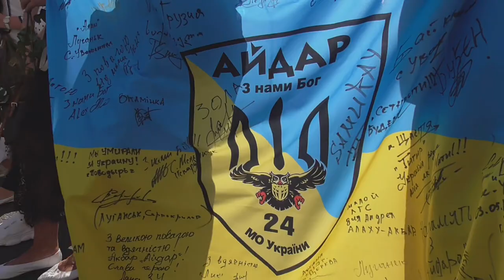Марш Захисників України до Дня незалежності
Марш Захисників України пройшов у столиці на честь Дня Незалежності.
У марші взяли участь члени родин загиблих захисників країни, військові, добровольці, ветерани та волонтери АТО та ООС, колишні політичні в'язні - учасники національно-визвольного руху.